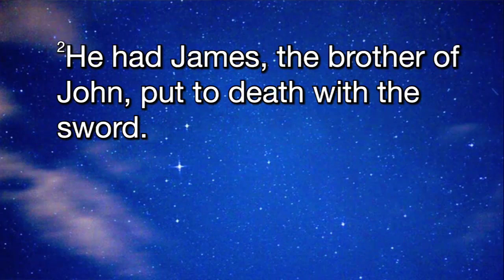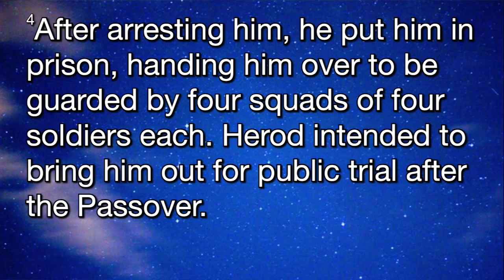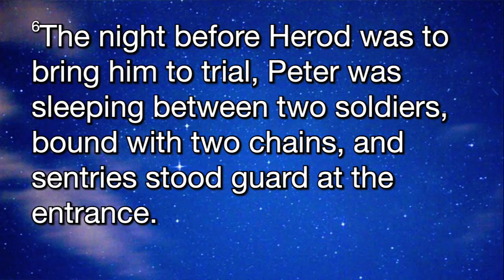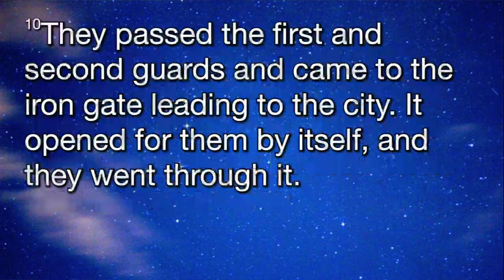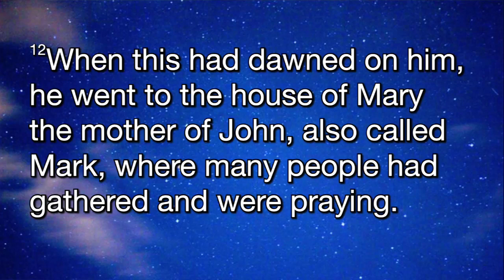Surprised by God, Acts 12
God calls us to pray.  It is amazing what God does when believers earnestly pray.  God loves to surprise us.